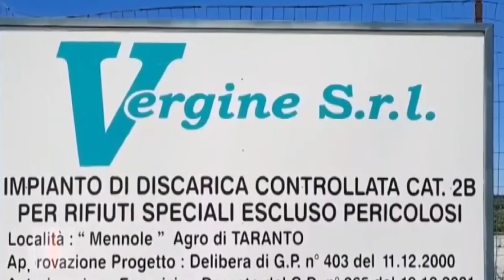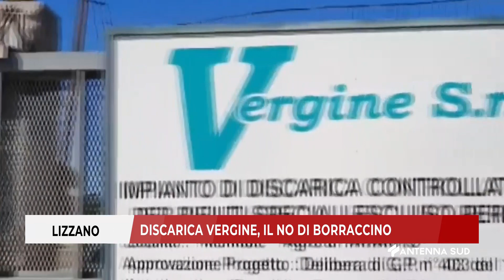13 Luglio 2023 Lizzano Discarica Vergine, il no di Borraccino